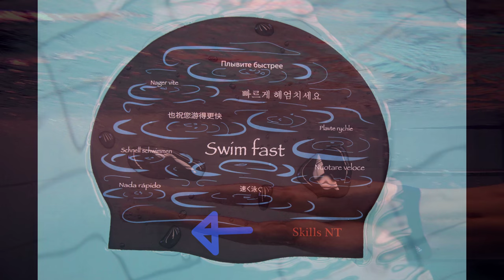Swimming smooth freestyle in 4k. Ultra HD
A high quality swimming video of a freestyle swim. Sometimes you don't need a full explanation to understand the stroke better. As humans we are very good at picking up new skills from visual demonstrations. That is what this video is intended to do. No distractions, no sudden cuts, no talking. Just swimming.